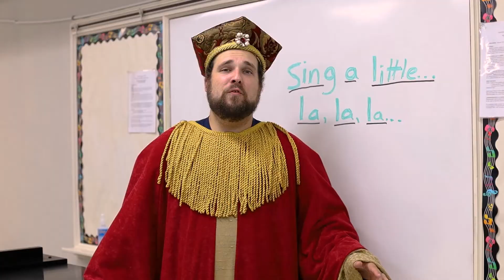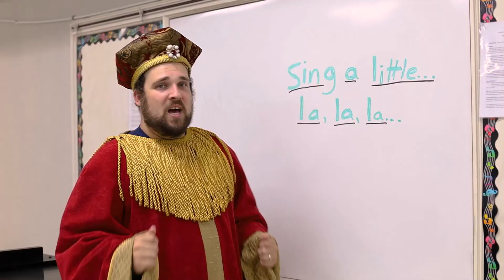HBBC Youth Choir Promo 2020 (Hamilton Parody)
Featuring Tyler Ingram, HBBC's Assistant Music Minister

Song: "You'll Be Back" from the Broadway Musical "Hamilton"; words and music by Lin-Manuel Miranda
(Karaoke Version)

Thanks to Parable Media for producing this video!